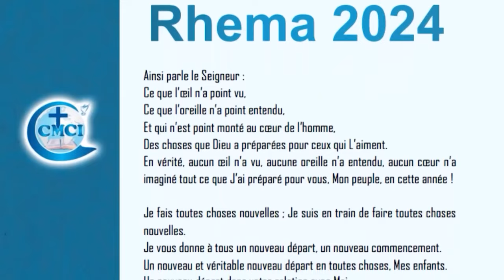LE JOURNAL DE LA RTVC DU 12 JANVIER 2024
- Ouverture de l'année-2024 à KOUME, à DOUALA et AU BURUNDI
- Les activités 2024 sont lancées à la CMCI Côte d'Ivoire (Zoom sur les programmes de l'Eglise d'ABIDJAN)